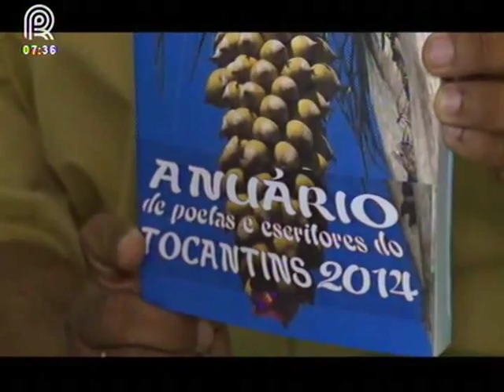Unidade da JBS em Araguaína agrega emprego e renda ao Estado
O Canal Rural destaca os impactos econômicos que a nova unidade da JBS em Araguaína (TO), inaugurada no último sábado, dia 28, deve gerar na cidade. A planta recebeu investimento de cerca de R$ 25 milhões e deve gerar 500 empregos diretos.O diretor regional de Originação da companhia, Leandro Testa, fala sobre os negócios na região.